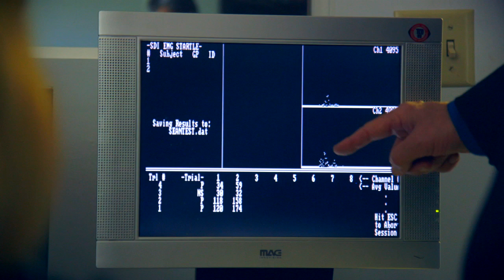David L. Braff, M.D. - 2014 Lieber Prizewinner for Schizophrenia Research